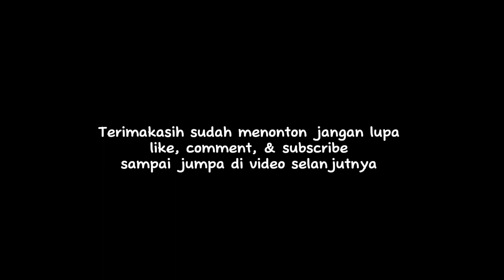SEPI!!!JALAN SETAPAK BENDUNGAN CIPANAS MENUJU CONGGEANG SUMEDANG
masih sepi jalan setapak dari bendungan cipanas sanghiang menuju conggeang sumedang